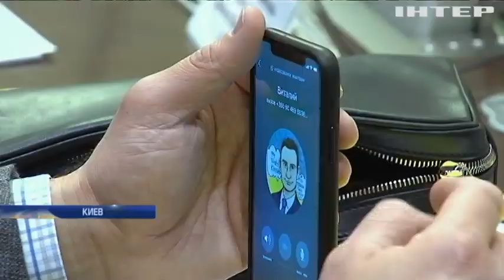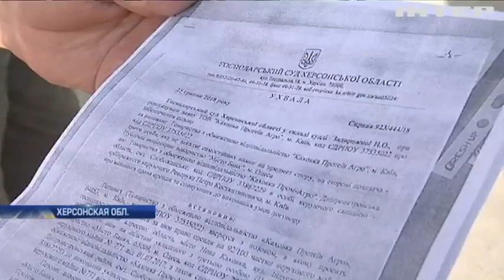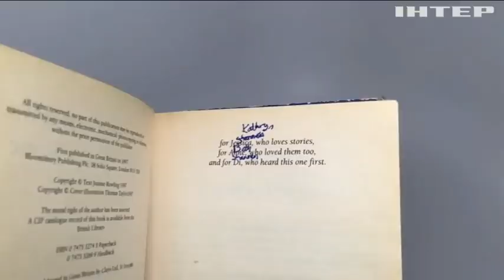Подробности, выпуск за 2 июля 2018 года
Смотрите в этом выпуске: В парламенте в который раз грозят сменить членов Центризбиркома. Нашли ли фракции компромисс?; Трамп намерен вывести США из Всемирной торговой организации; Из-за ливней несколько населенных пунктов Черновицкой области затопило.